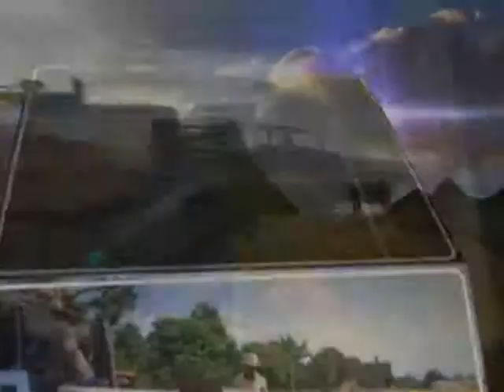Salta Agropecuaria 378. Bloque 1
En esta emisión de Salta Agropecuaria vamos a comenzar a revivir lo que será el Remate anual de la raza Bonsmara en Salta que, junto a cabañas Braford y Brangus del NOA, tendrá lugar el próximo 3 de octubre en Rosario de la Frontera. Hoy visitamos las cabañas Yunta Porá y Los Quebrachos.
Estuvimos en el 4º Remate Anual de la Asociación de Cabañas Salteñas. En el lugar nos interiorizamos sobre la marcha de la asistencia a los productores afectados por la sequía. Hablamos con los responsables del remate que nos hacen un balance de lo sucedido con las ventas de reproductores y finalmente, consultamos a un técnico del INTA sobre la asistencia técnica y asesoramiento a los productores que sufrieron contingencias climáticas en los últimos meses.